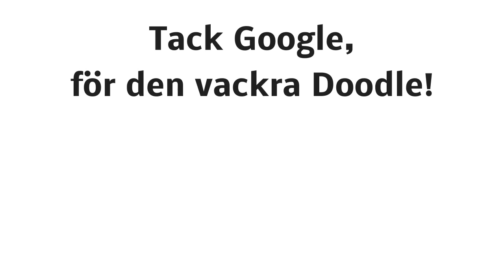Sveriges Nationaldag - 6 juni 2016 - Sweden National Day (Google Doodle)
Sveriges Nationaldag 2016
(Sweden National Day 2016)
6 juni 2016
Google Doodle